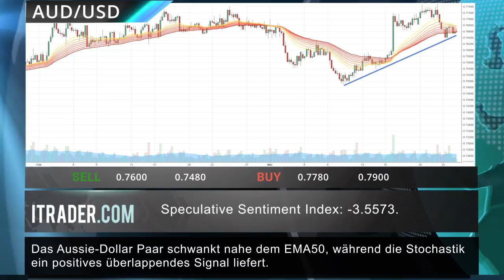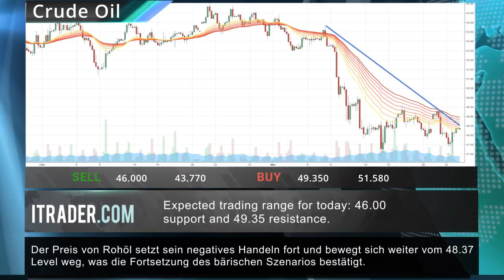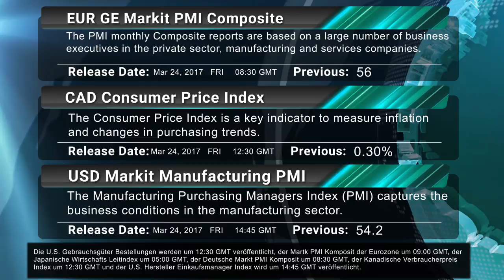ITRADER.COM - Täglicher Marktbericht -24.03.17